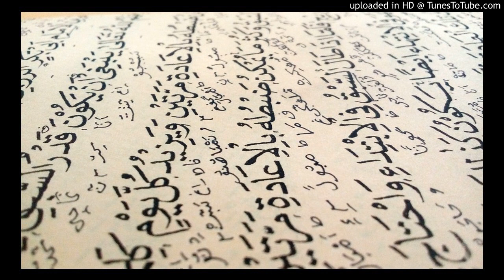Surah Al-Muminun - Tafseer 3 English